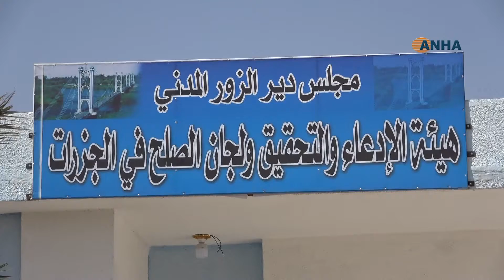نظراً لحلولها التوافقية ازداد عدد الدعاوى الواردة للنيابة العامة في الجزرات